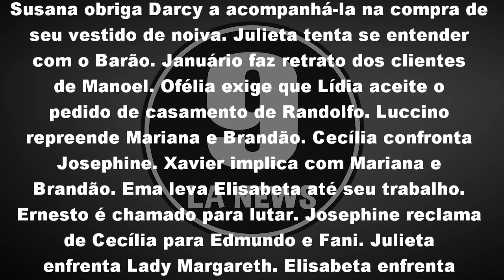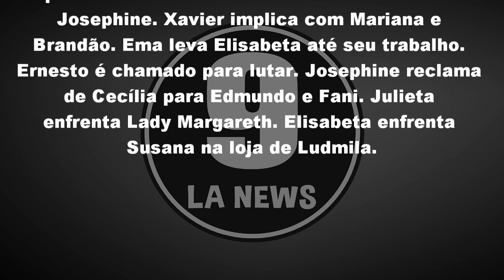Orgulho e Paixão 26/07/18 - Capítulo 111 (26 de Julho) | Resumo Completo da Novela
Orgulho e Paixão Quinta-feira 26/07/2018

Susana garante que se vingará. Lídia dá esperanças para Randolfo. Aurélio se envergonha do Barão. Elisabeta comemora a notícia de jornal sobre Susana. Julieta humilha Susana. Agatha é irônica ao ver Mariana e Brandão juntos. Fani tira satisfações com Cecília. Susana obriga Darcy a acompanhá-la na compra de seu vestido de noiva. Julieta tenta se entender com o Barão. Januário faz retrato dos clientes de Manoel. Ofélia exige que Lídia aceite o pedido de casamento de Randolfo. Luccino repreende Mariana e Brandão. Xavier implica com Mariana e Brandão. Ema leva Elisabeta até seu trabalho. Ernesto é chamado para lutar. Josephine reclama de Cecília para Edmundo e Fani. Julieta enfrenta Lady Margareth. Elisabeta enfrenta Susana na loja de Ludmila.

Orgulho e Paixão 06/08 A 11/08 [Capítulos 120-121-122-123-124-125] Vídeo em breve!

Quando termina a novela Orgulho e Paixão?
Segundo a Rede Globo (Gshow), Orgulho e Paixão está prevista para terminar no dia 24 de Setembro de 2018